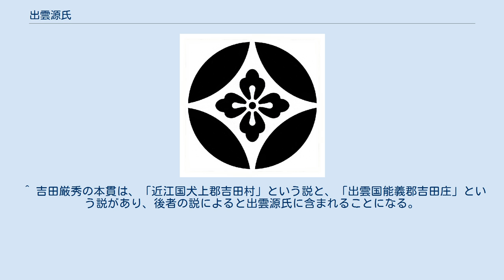出雲源氏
出雲源氏（いずもげんじ）は、鎌倉時代以降に出雲国を本拠として土着した源氏の流れを汲む一族の呼称。
宇多源氏佐々木氏流に属し、近江源氏の分流にあたる。
雲州源氏（うんしゅうげんじ）とも呼ばれる。
家紋は佐々木流として珍しく「四つ目結い」を使わず（一部例外あり）、「花輪違い」を使うなどの特徴がある。
出雲国神門郡塩冶郷（現 島根県出雲市）を本拠として発祥し、のち能義郡（現 安来市）に本拠が移った。
 花輪違（七宝に花角） 四つ目結い 　　　 ∴
　　佐々木義清
　　佐々木政義　　　　佐々木泰清
　　隠岐時清　　　　　塩冶頼泰 富田義泰 　　　　　湯頼清　　高岡宗泰 古志義信
　　　宗清　　　　　　　貞清　　師泰　末次胤清　　　泰信　信清　宗義　　宗信
清高　秀清　清顕　高貞　時綱　　秀貞　　　　　　　　公清　雅清　師泰　　高雅
重清　　　　師清　　　　通清　　直貞　　　　　　　　公綱　　　　義宗　重宗　直宗
　　　　　　頼清　　　　満通　　　　　　　　　　　　　　　　　　　　　高重　國宗
　　　　　　　　　　　　高清　　　　　　　　　　　　　　　　　　　　　　　　宗惟
 ^ このうち乃木希典家の家紋は「市松四つ目結い」。
 ^ 家紋は「四つ目結い」。
 ^ 吉田厳秀の本貫は、「近江国犬上郡吉田村」という説と、「出雲国能義郡吉田庄」という説があり、後者の説によると出雲源氏に含まれることになる。
家紋は「三つ盛洲浜」。
 ^ 現滋賀県甲良町。